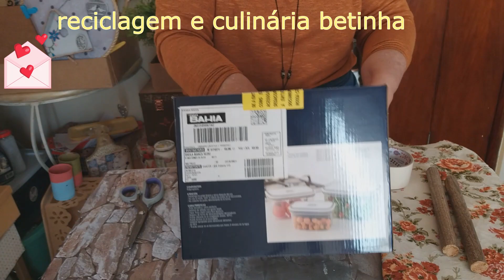NOVO PROJETO COMO REUTILIZAR CAIXA DE PAPELÃO ENCAPANDO COM TECIDO FAZENDO-LINDO PORTA-TUDO INCRIVEL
NEW PROJECT HOW TO REUSE CARDBOARD BOX COVERING WITH FABRIC MAKING-BEAUTIFUL HOLDER-EVERYTHING AWESOME

NUEVO PROYECTO CÓMO REUTILIZAR EL REVESTIMIENTO DE CAJAS DE CARTÓN CON TEJIDO HACER-HERMOSO SOPORTE-TODO IMPRESIONANTE

DIY! -✨🙌👀🌹 Bem vindas ao meu canal 😍🌹RECICLAGEM E CULINÁRIA BETINHA, aqui você vai 😍encontrar diversos artesanatos com técnicas diferentes, aulas explicativas e passo a passo ,  com receitas super simples , sinta-se a vontade para tirar suas duvidas estarei respondendo a todos com muito carinho.

Minhas amigas e meus amigos  na aula de hoje vamos fazer : 💜💛🧡NOVO PROJETO COMO REUTILIZAR CAIXA DE PAPELÃO ENCAPANDO COM TECIDO FAZENDO-LINDO PORTA-TUDO INCRIVEL

pão de mandioca como fazer pão receita pão mandioca recheado
decoupagem craquelê. reciclagem artesanato lata decoupagem bolo recheio calabresa torta assado mdf vela recicla decoração papel cartão

Você pode transformar sua caixa de papelão em um lindo porta tudo  :💜💛🧡 NOVO PROJETO COMO REUTILIZAR CAIXA DE PAPELÃO ENCAPANDO COM TECIDO FAZENDO-LINDO PORTA-TUDO INCRIVEL   , usando os materiais  que tem em casa,  use sua imaginação e crie, com certeza você fará muito sucesso. ❤